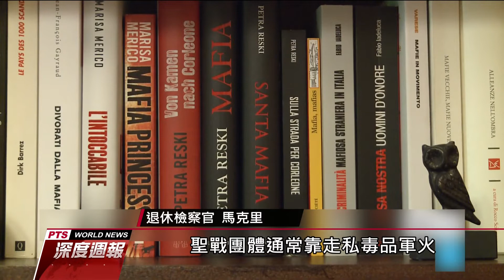對抗黑手黨有心得 義大利鮮少遇恐攻